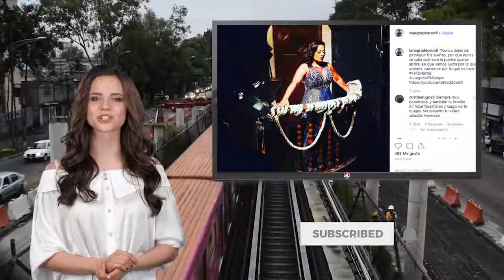El último escándalo de Toñita de La Academia sobre supuesta adicción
Toñita, una de las participantes de La Academia, más queridas por los mexicanos, se encuentra protagonizando un nuevo escándalo, pues hace poco el cantante Sebastián Martingaste, quien también participó en el reality, aseguró que La Negra de Oro es adicta a distintas drogas.

¿Qué te parece? ¿Crees que las declaraciones de Sebastián son verdad o, como dijo Toñita, solo habló para afectar la carrera de La Negra de Oro?